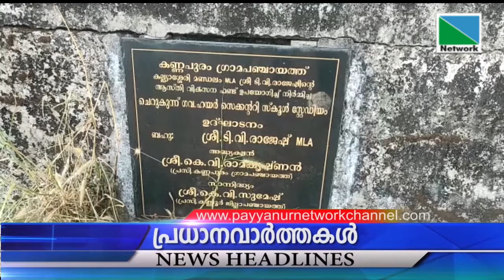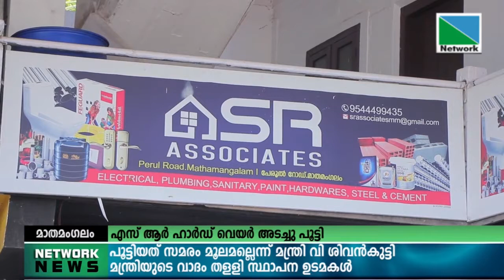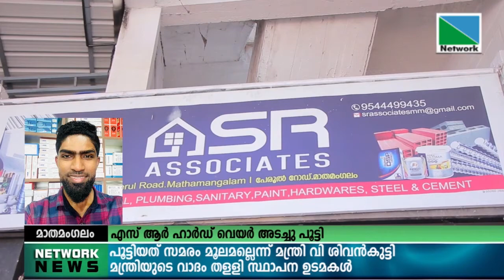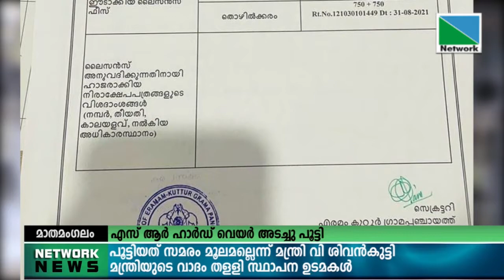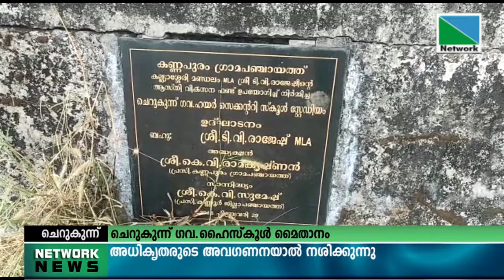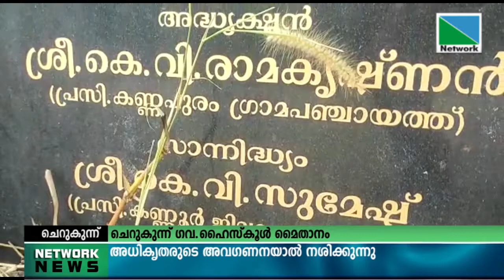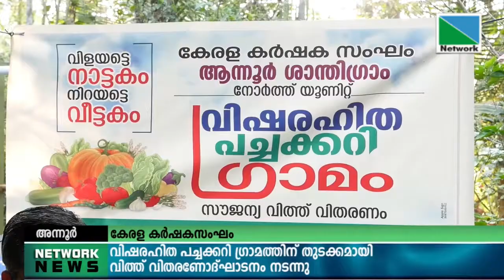13 FEBRUVARY 2022